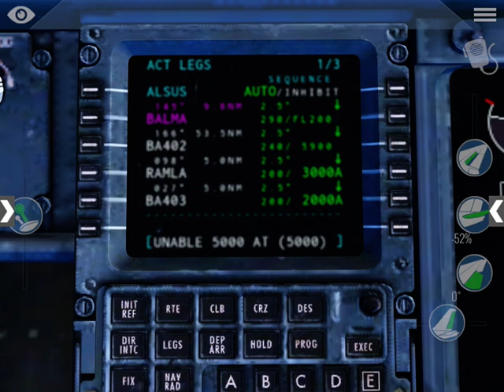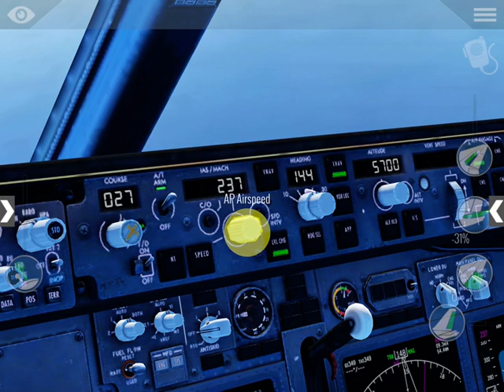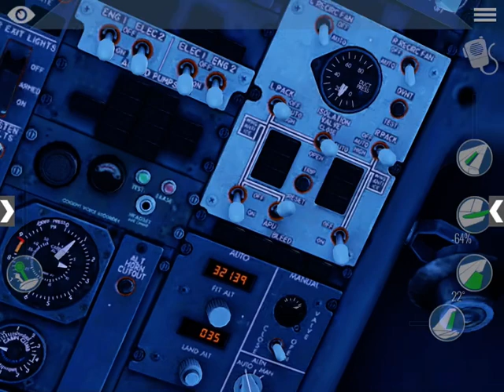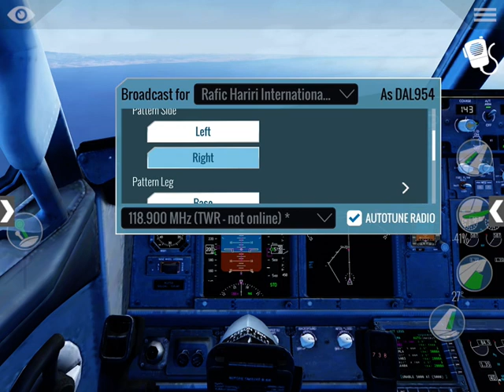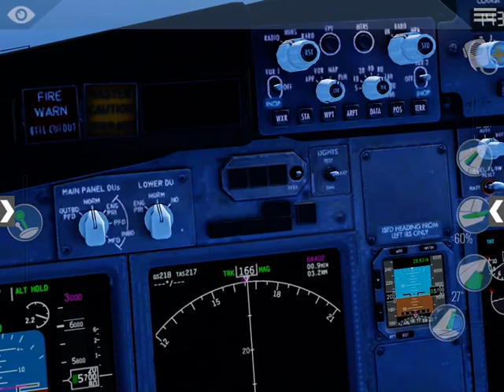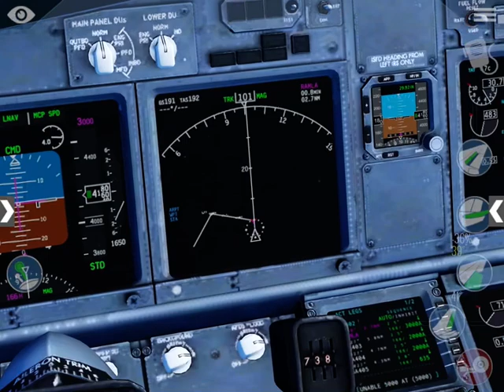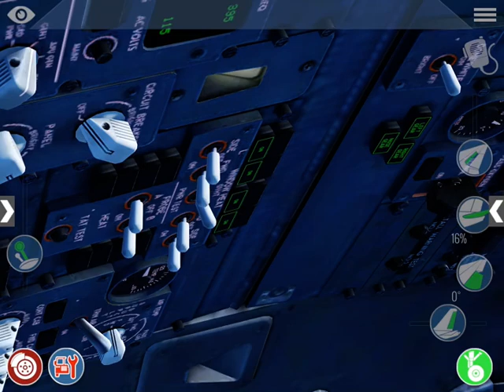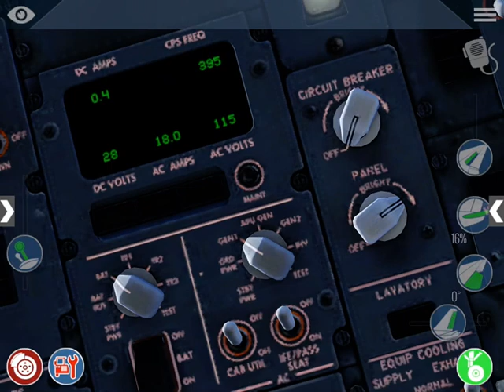Xplane11 Ultra settings # Landing at Beirut-Rafic Hariri International Airport